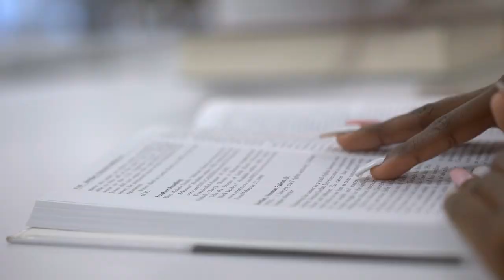The KATA You Didn't Know Boxing Had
Boxing has kata! In a never ending debate between traditional and contemporary martial artists, kata is often the source of scrutiny. Many swear by it, while others scoff at it's place in true self defense and fighting. Today we're going to look at boxing, and see how Kata still has a place in modern fighting arts.